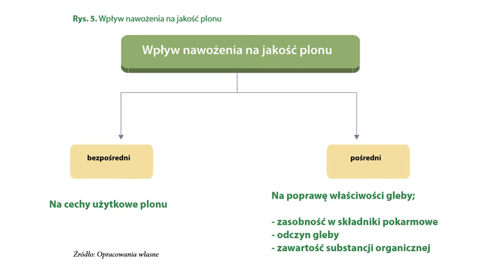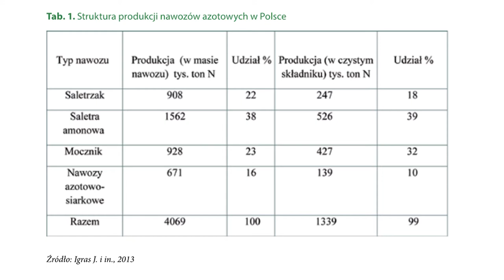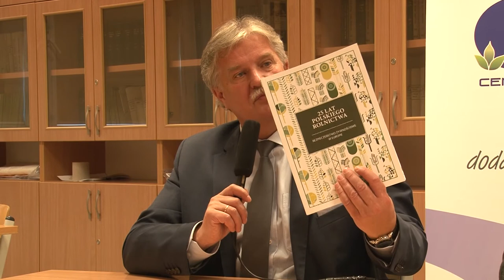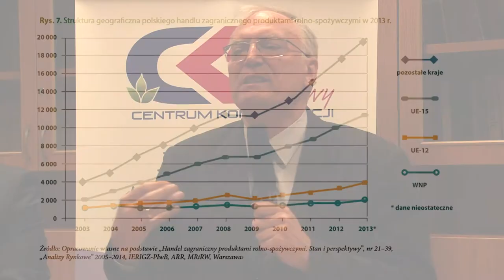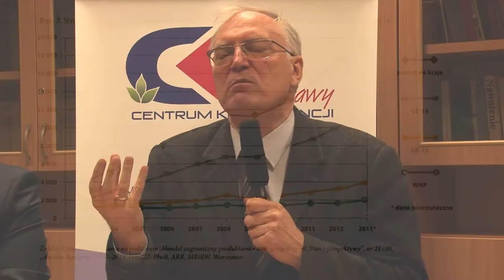25 lat polskiego rolnictwa oczami ekspertów [2/2]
Część druga rozmowy z Wiceprezesem Grupy Azoty PUŁAWY - dr Zenonem Pokojskim oraz prof. dr hab. Janem Łabętowiczem i prof. dr hab. Andrzejem Radeckim ze Szkoły Głównej Gospodarstwa Wiejskiego w Warszawie na temat raportu „25 lat polskiego rolnictwa. Bezpieczeństwo żywnościowe w Europie”.